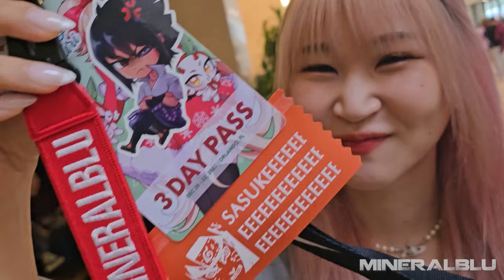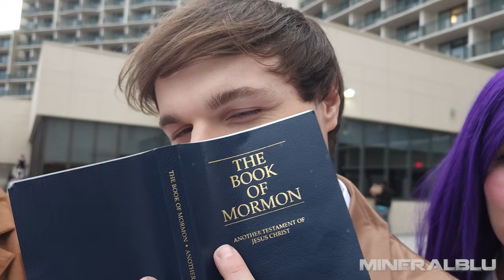THIS IS SWIMSUIT COMIC CON HOLIDAY MATSURI 2023 HOLMAT COSPLAY MUSIC VIDEO VLOG ANIME EXPO FLORIDA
Filmed in 4K on a Samsung S23 Ultra with a DJI Osmo Mobile 3

00:00 Intro
00:15 Camille de la Cruz - blah blah blah
03:06 Evgeny Bardyuzha - Taste Like Poison
06:21 Alex MakeMusic - Dancing Flame
08:40 Letra - Rollercoaster Ride
11:30 Oliver Michael - Ocean Avenue
13:53 BXRDVJA - Bonker Balls
15:53 Ben Fox - Let It Out
18:45 Captain Joz - Going Home with Ya